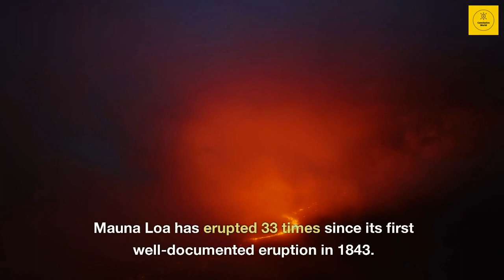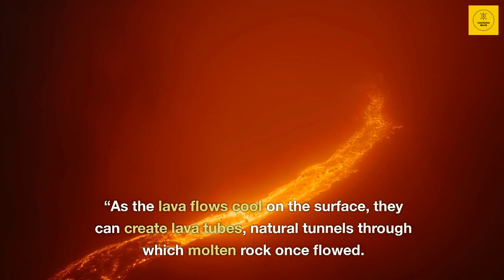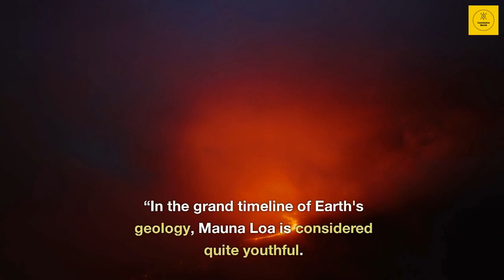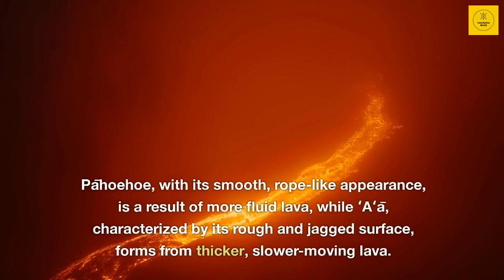World’s Largest Volcano Mauna Loa: Top 15 Amazing Facts about Mauna Loa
Join us on an exhilarating journey as we delve into the awe-inspiring realm of Mauna Loa, Earth's largest active volcano. Located in the picturesque Hawaiian archipelago, Mauna Loa's grandeur and geological significance make it a true wonder of the natural world. In this video, we'll unearth 15 amazing facts about this colossal volcano, showcasing its might, history, and impact on the surrounding environment. From its massive size to its fiery eruptions, Mauna Loa's story is one of both wonder and scientific intrigue.